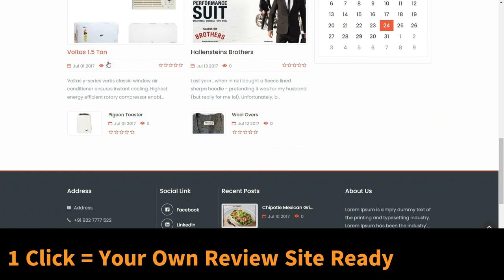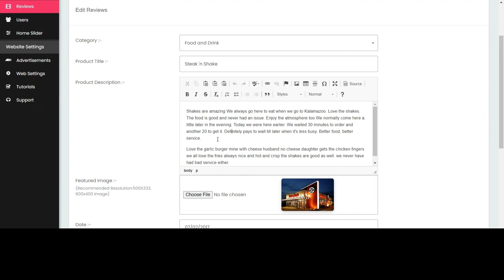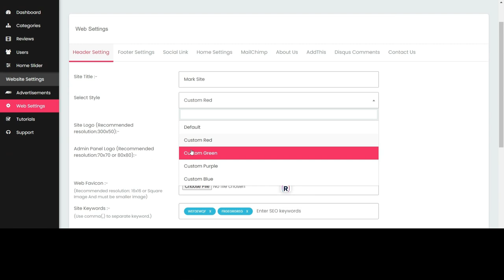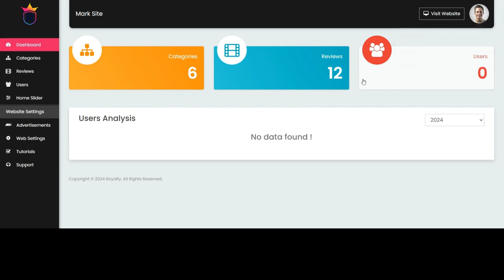Royalty Review - Build Automated DFY Affiliate Sites (Art Flair)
Royalty Review - Build Automated DFY Affiliate Sites

Royalty is the cutting-edge WordPress technology that crafts ultra-fast, high-converting funnels, professional business websites, and membership sites across 5,000 real business niches. Enjoy lifetime access to these features at no cost, eliminating the steep fees typically charged by freelancers on platforms like Fiverr and Upwork, where a single website, funnel, or membership site can cost between $550 and $795. With Royalty, you achieve premium results without breaking the bank.